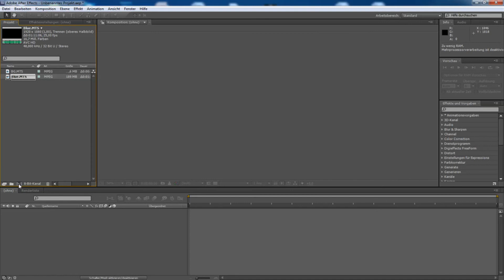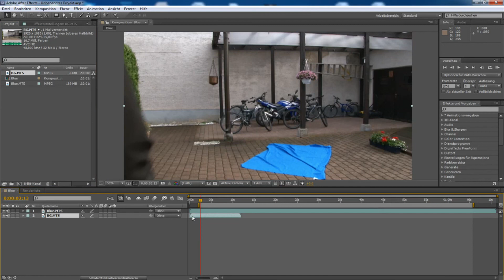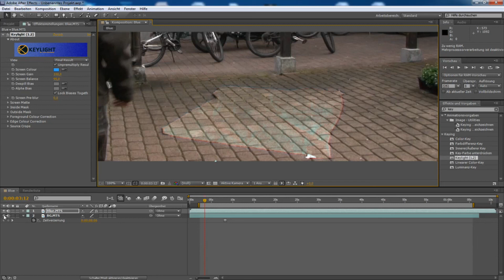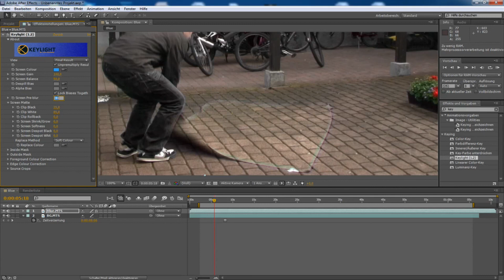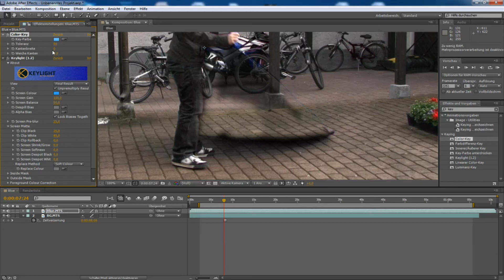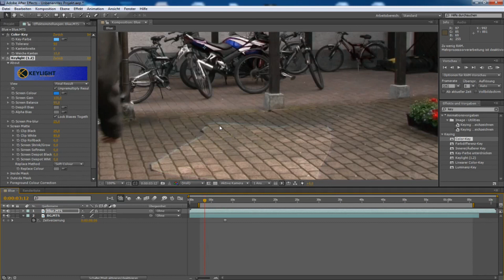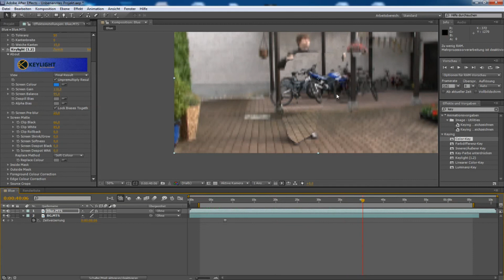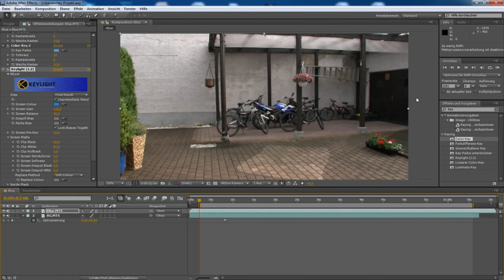Unsichtbares Tuch (Bluescreen) - Adobe After Effects CS5 - German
Hier zeige ich euch, wie ihr ein unsichtbares Tuch in AE erstellen könnt. Lust auf mehr Videos dieser Art?